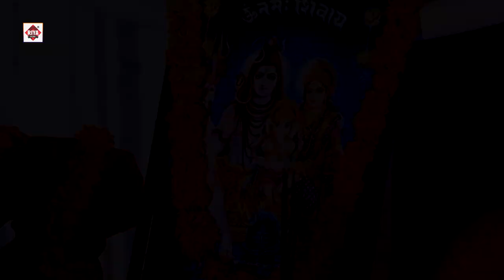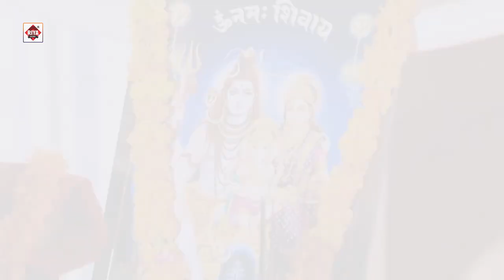पति की लम्बी आयु के लिए एक बार सुने ये सांग | Teej Special Song 2024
Riya Films HIts

video | अपनी पति की लम्बी आयु के लिए एक बार सुने ये सांग | Teej Special Song 2024
♪JioSaavn :-
♪Resso :-
♪Wynk :-
♪Hungama :-
♪Amazon Music :-
♪Gaana:-
♪YouTube Music :-

© All Copyrights Reserved To Riya Films